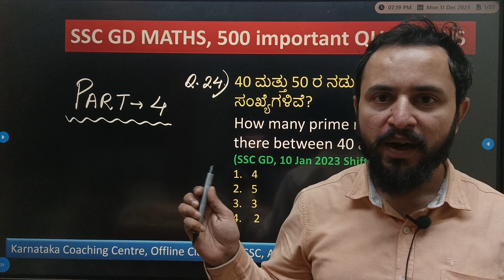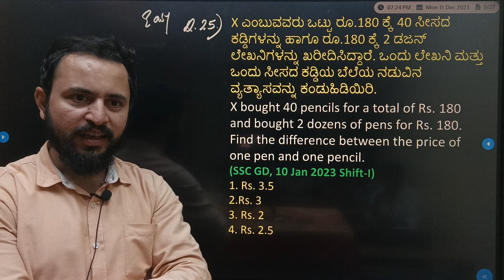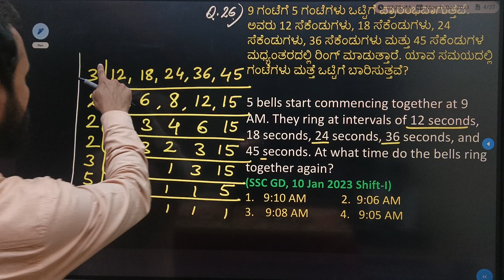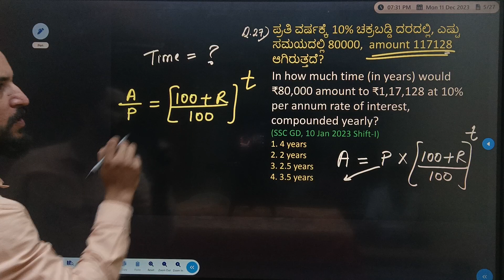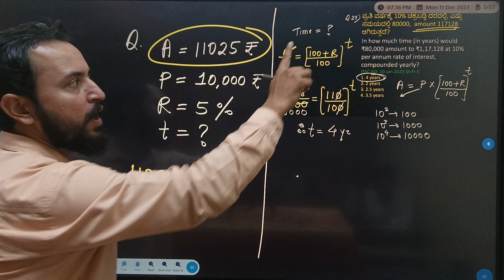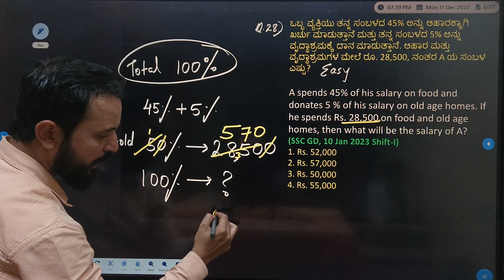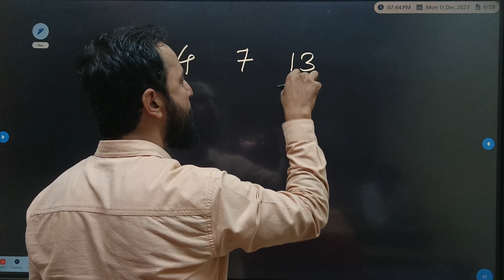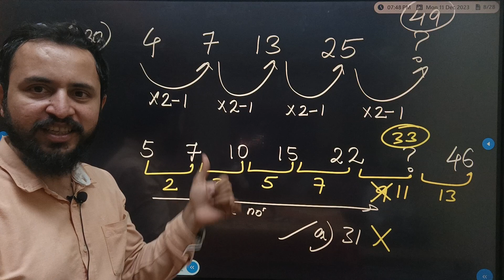SSC GD MATHS Kannada| SSC GD Math class| SSC GD 2024 Maths important questions| SSC GD 2023 paper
Karnataka coaching centre,
Belagavi, Karnataka

Maths Bro Vinay Sir
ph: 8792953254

Coaching available in Marathi kannada Hindi Language.

Best Coaching in belgaum SSC GD

Agniveer class kannada
SSC GD KANNADA
SSC math question
SSC GD math kannada
Sscgd maths tricks
Maths shortcut in Kannada
Average ssc GD kannada
Karnataka Coaching Centre Belagavi
SSC GD MATHS IN KANNADA
SSC GD Kannada class
Number Series in Kannada
SSC GD Reasoning kannada
SSC GD Coaching in Belagavi
SSC GD CLASS IN BELGAUM
SSC GD percentage questions kannada
SSC GD ratio
SSC GD mensuration
SSC GD compund interest